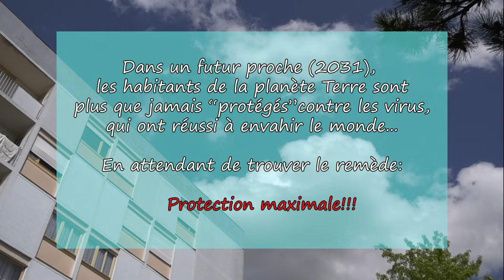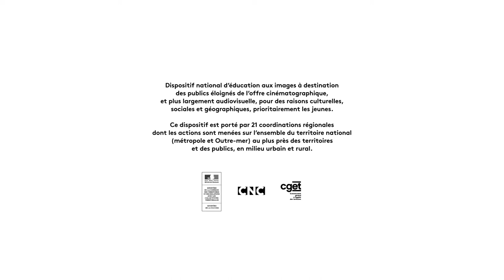Invasion et évasion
Film d'atelier  réalisé dans le cadre des ateliers d'éducations aux images de Passeurs d'Images avec des jeunes de Vitry le François.

Gare aux virus!